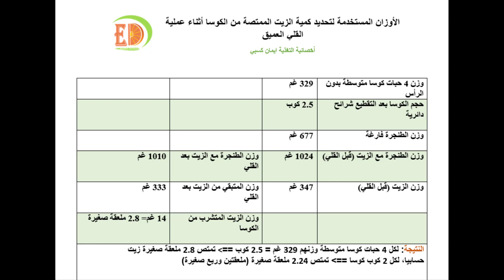كم تمتص الكوسا زيت مع القلي؟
تجربة عملية لحساب كمية الزيت الممتصة من الكوسا مع عملية القلي العميق مع أخصائية التغذية ايمان كسبي
بإماكنكم قراءة مقالات متنوعة بكل ما يخص الغذاء والتغذية والصحة على مدونتنا عالم الغذاء والتغذية
لأخصائيي التغذية برنامج حساب السعرات وتوزيعها على المجموعات الغذائية بسرعة ودقة